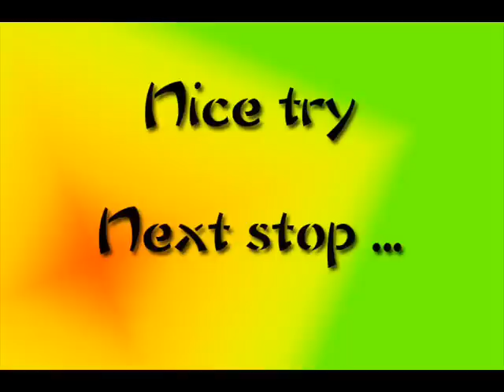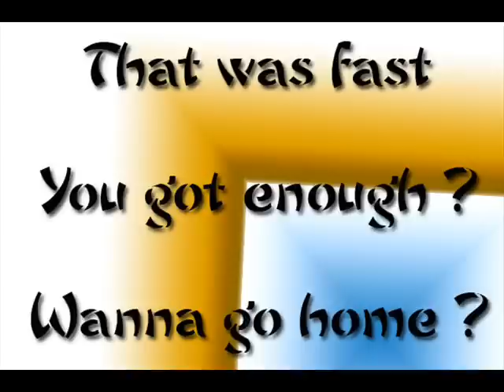Maplestory - Funny MMO Discovery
A little vid about a maple-character discovering other MMO's. Well ... Enjoy !!!